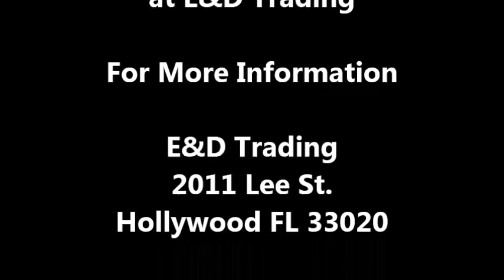Diamond Progressive Linking System by IGS | BillAcceptors.us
IGS Diamond Progressive Linking System Features:
IGS VGA Game Linking System
Links Up To 24 IGS Games
1 Mystery Jackpot
3 Progressive Jackpots
System Includes Two IGS Game Linking cables

Games Included:
Age of Fire
Aladdin's Adventure
Atlantis
Bahamas
Captain Jack
Cheers
Chef Express
Fire Spin
Frontier
Getaway
Golden Shamrock
Egyptian Gold
Magic Show
Mayan Treasures
Midnight Castle
Sheena
Sherlock
Super Bugs Bonus
Witches Glen
Wonderland

Bill Acceptors is committed to providing you with the lowest prices on the market!